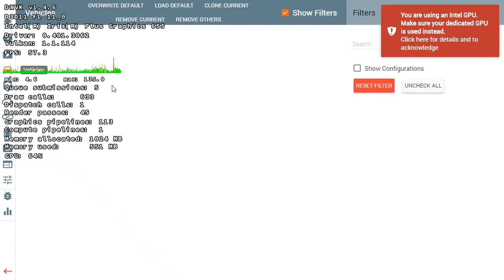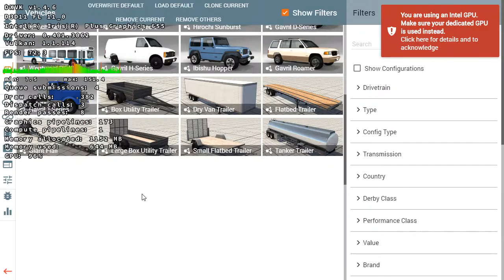(Broken FPS) DXVK-powered Vulkan-running BeamNG.drive on an Intel Integrated Graphics on Windows 10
No software crashes in this video. Just vehicular ones!